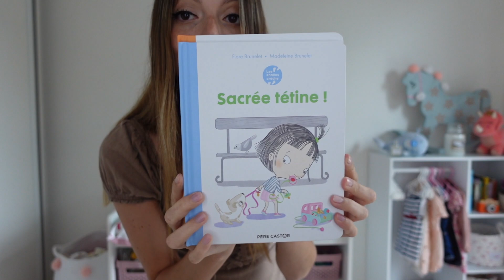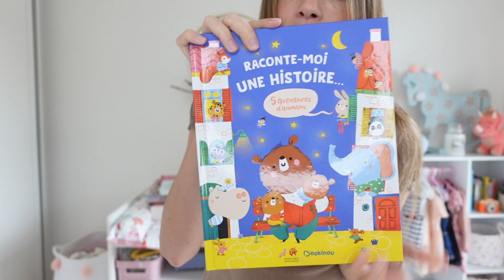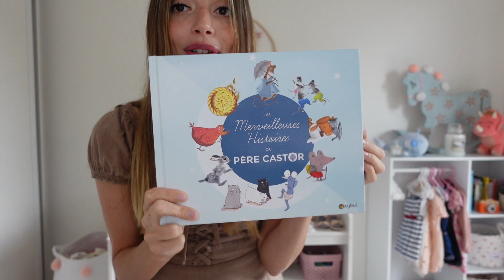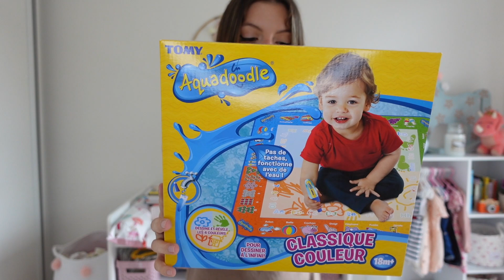IDEES CADEAUX bébé 1 AN 👶🎁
♥ Idées cadeaux bébé 1 an

→ Rejoins moi ♥
Mon dressing Vinted: Charloutty5

Quelques liens pour des idées cadeaux:

Busy board
Grand busy board
Chariot de marche
Chariot de marche
Table d'activitée
Cube d'activitées
Livre "les écrans c'est pour les grands"
"Sacré tétine"
"Une histoire de doudou"
Les merveilleuses histoires du pères castor
Tapis de dessin à l'eau
Puzzle bébé
Poupée paola reina
Appareil photo